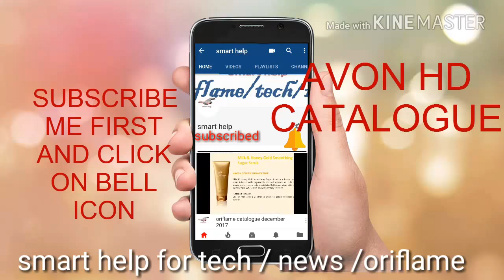AVON LATEST HD CATALOGUE !!!! MUST WACH!!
AVON LATEST  HD CATALOGUE